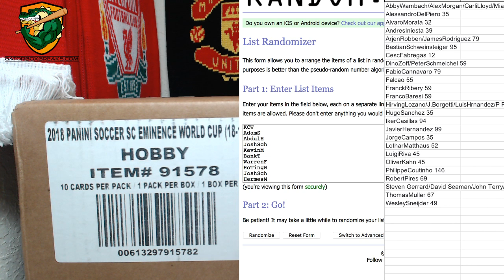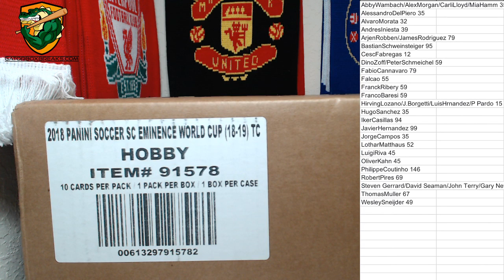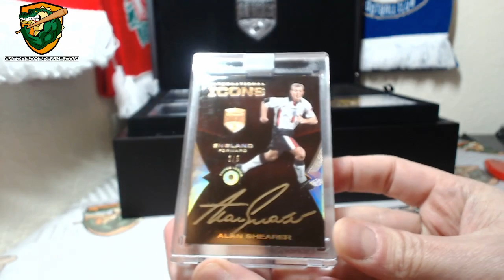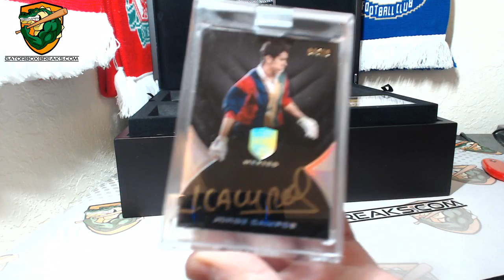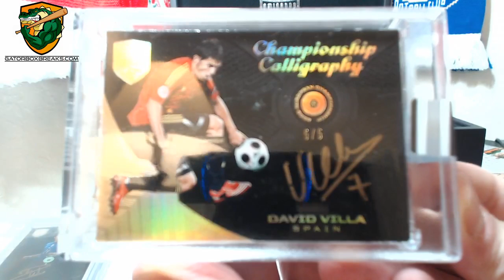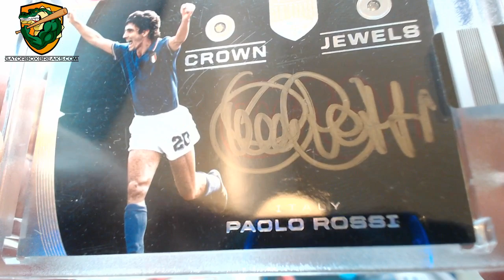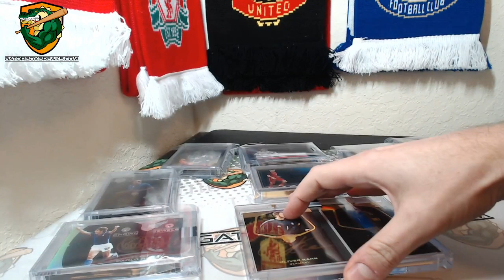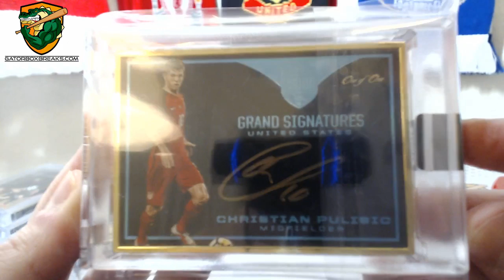Eminence Soccer PYP #5 with Serial # FILLER RANDOM + RECAP